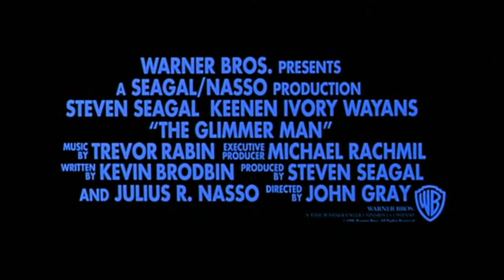The Glimmer Man Official Trailer - Steven Seagal, Keenen Ivory Wayans Action Movie (1996) HD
Jack Cole is a soft spoken, mystical, new age New York cop with a checkered past. He is transferred to Los Angeles to help Los Angeles cop Jim Campbell solve a series of brutal murders in which the victims are crucified. The murders that have happened since Jack arrived in Los Angeles just don't sit right with him. When the killer, known as the "Family Man", kills Ellen DunLeavy, who happens to be Jack's ex wife and the mother of his two kids, and Ellen's husband Andrew DunLeavy, it becomes personal - especially when Jack's prints are found on Ellen's body. Jack meets with his military mentor Smith, not knowing that Smith is in cahoots with local crime boss Frank Deverell.